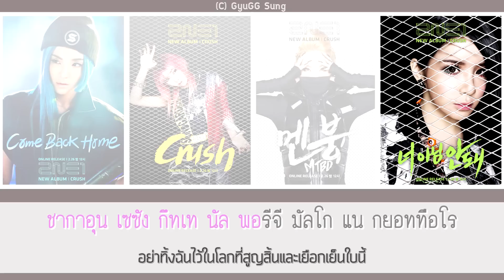[KARAOKE+THAISUB] 2NE1 - Come Back Home (UNPLUGGED VER.)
2NE1 - Come Back Home (UNPLUGGED VER.)

CREDIT
TH-Lyrics : Jjaneta_lee
TH-Trans : popgasa, kpoplyrics2you, ikhimji_watt
(ท่อนแร๊พเราแปลเอง สำนวนอาจจะประหลาดไปสักนิด ต้องขออภัยด้วยนะคะ T T)